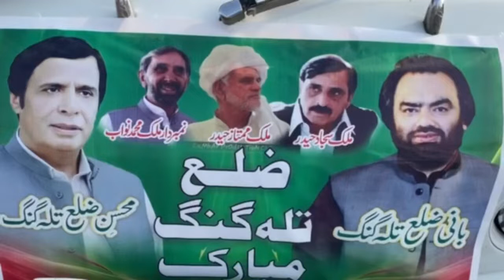ضلع تلہ گنگ کا تاریخی جلوس